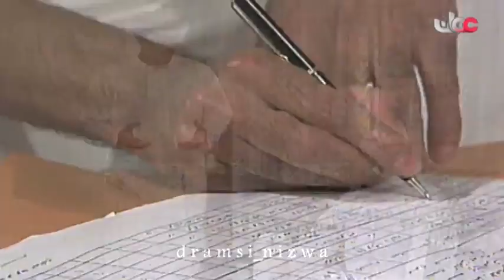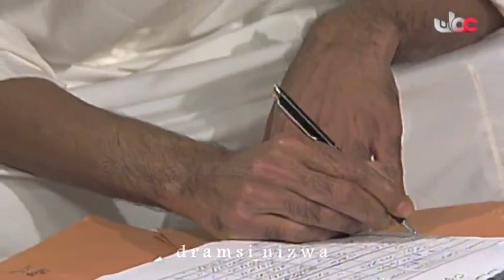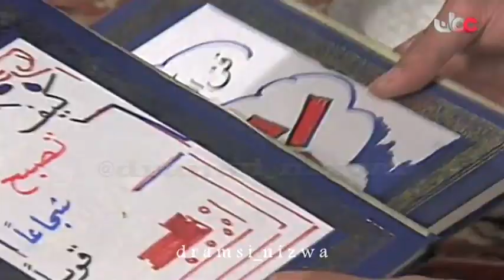المسلسل العُماني جمعة في مهب الريح الحلقة 7 إنتاج 1992